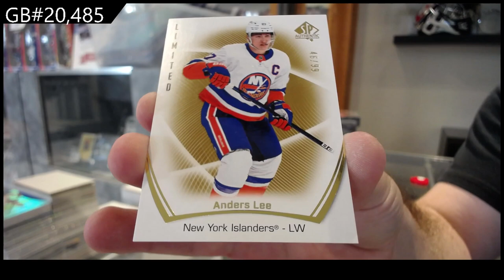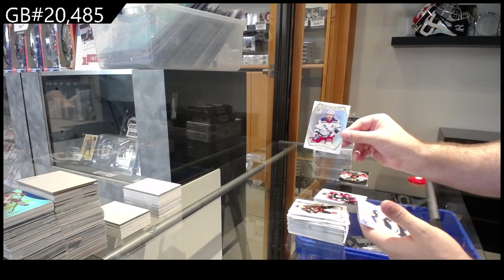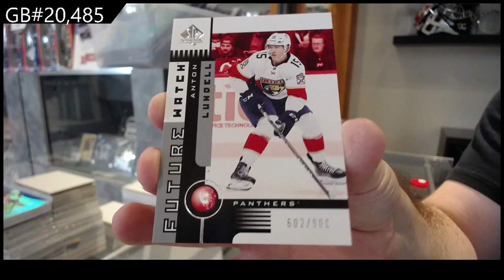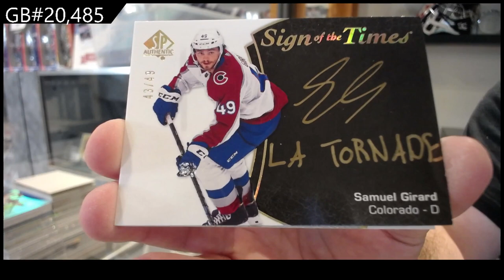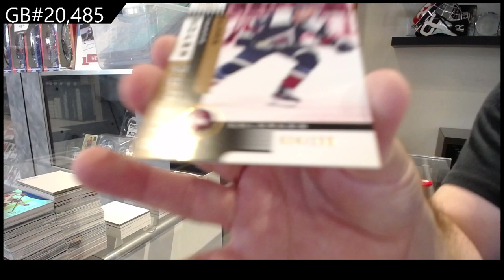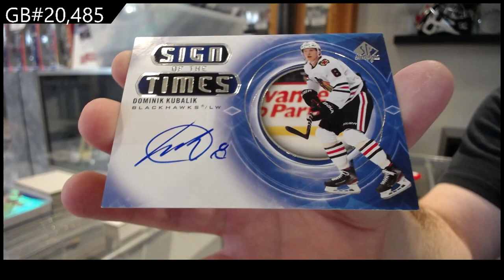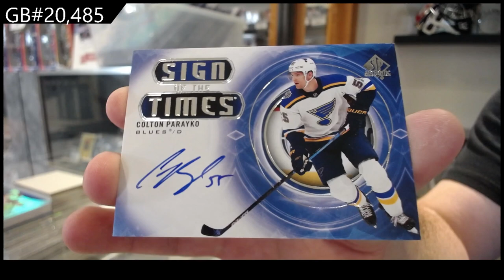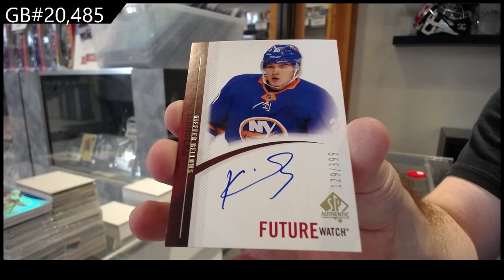20-21 UD SP Authentic & 21-22 UD SP Authentic Hockey 5 Box Break - CNC GB #20,485